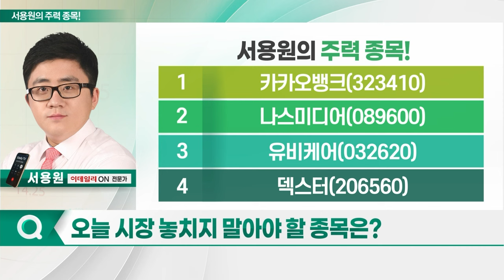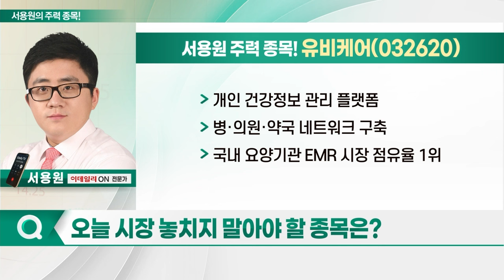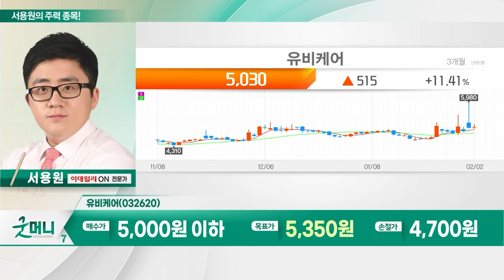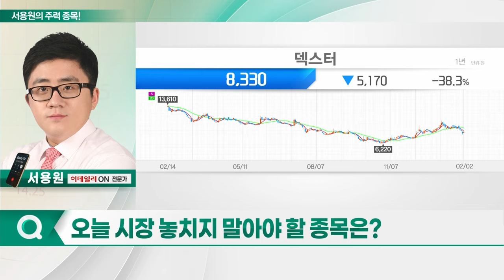카카오뱅크, 나스미디어, 유비케어, 덱스터_서용원의 주력 종목 (20240205)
1. 카카오뱅크(323410)
2. 나스미디어(089600)
3. 유비케어(032620)
4. 덱스터(206560)

- 지난해 4Q 추정 순이익 800억 원
- 규제 완화로 대환대출 증가 및 확대
- 외국인·기관 강한 매수세... 추가 상승 기대

- 지난해 콘텐츠 광고 성장 등으로 실적 개선
- 올해 OTT 광고 런칭
- 넷플릭스 실적 서프라이즈... 호재 연속

유비케어(032620)
- 개인 건강정보 관리 플랫폼
- 병·의원·약국 네트워크 구축
- 국내 요양기관 EMR 시장 점유율 1위
- 비대면 진료 관련 규제 개선 기대감↑
- 외국인 및 기관 매수세
- 조정권 이용한 단기 매매 전략